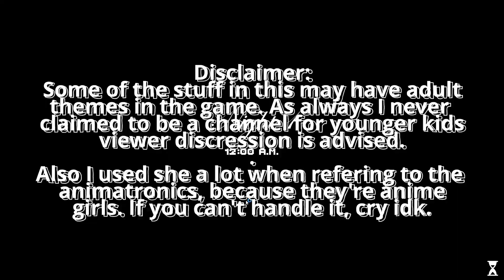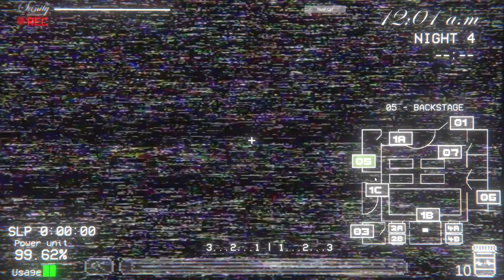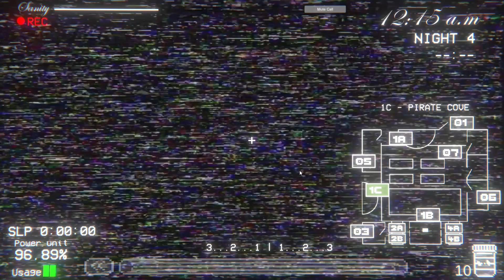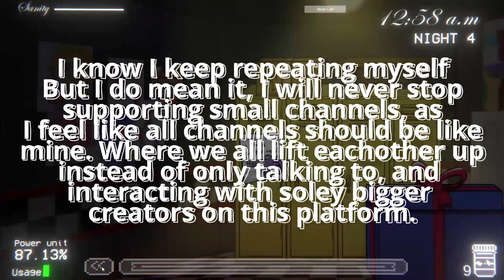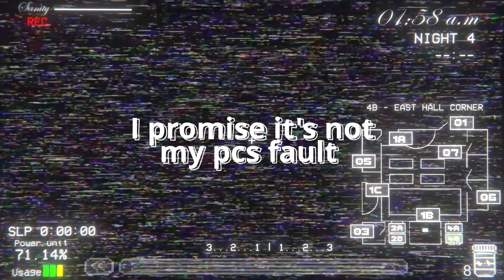Five Nights in Anime|Rant Review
Hello everyone, today I bring you a weird rant review regarding Five Nights In Anime, and the flaws of the series.